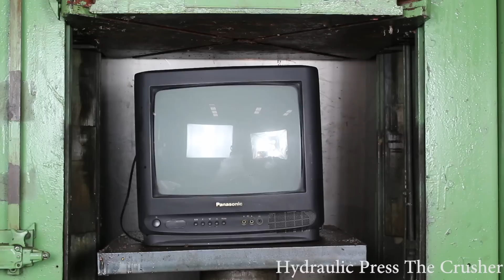Experiment | The Crusher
Here is the most satisfying video ever with hydraulic press.Its the second hydraulic press compilation we make hope you enjoy !